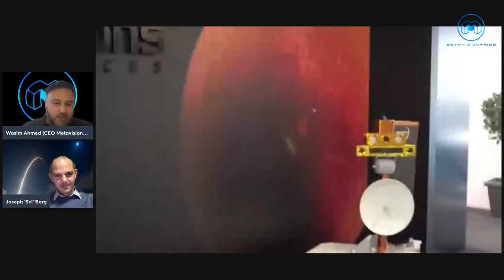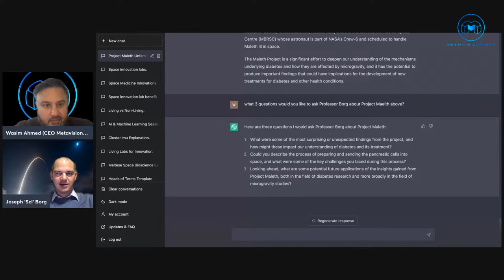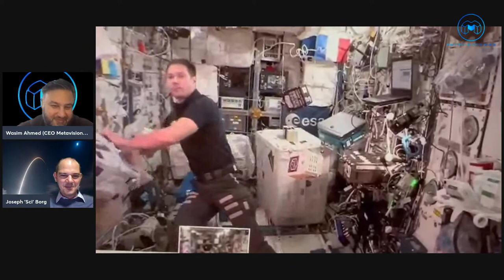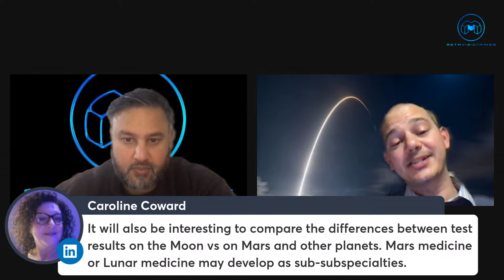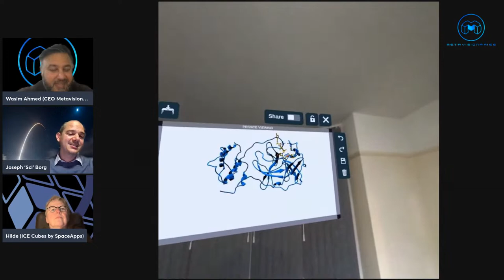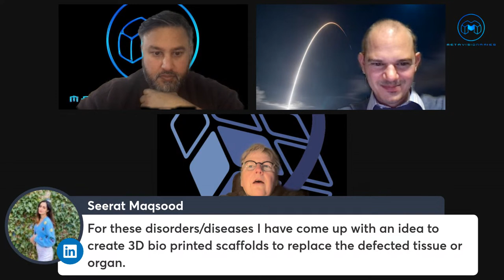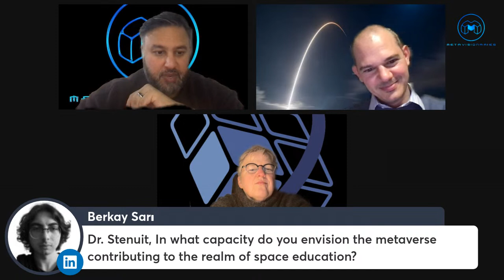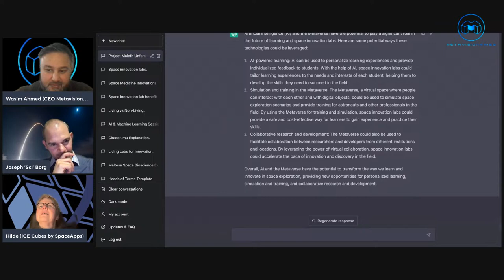Exploring the Intersection of Healthcare, Space, and Frontier Technologies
"Exploring the Intersection of Healthcare, Space, and Frontier Technologies with Special Guest Professor Joseph Borg" hosted by the ISU and Metavisionaries CEO Wasim Ahmed.

Join us for an exciting discussion on the intersection of healthcare, space, and frontier technologies, featuring special guest Professor Joseph Borg. This is a great opportunity for ISU students to learn about how different disciplines are changing the way we think about space and its applications on Earth.

Hosted by Metavisionaries and the International Space University, this live event will delve into how space can accelerate innovation and advance research for applications on Earth.

We'll be discussing Project Maleth, which launches to the ISS on March 15th, 2023. Titled "Microgravity effects on microbiome studies of Diabetic Patients," the project aims to investigate how microgravity affects the behavior of foot ulcer microbiomes, a major complication encountered in most patients inflicted with Type 2 Diabetes Mellitus that regularly have to undergo surgery for amputation.

The results of this experiment will be presented at the first-ever ISU and Metavisionaries Space Medicine Course (Details in the comments) in Oxford!

The project is a true international collaboration between the University of Malta and several respected institutions in the field facilitated by Spaceomix in conjunction with Space Applications Services, Weill Cornell Medicine; King Faisal Specialist Hospital & Research Centre, Metavisionaries, Nebula R & D, and the Mohammed Bin Rashid Space Centre (MBRSC) whose astronaut is part of NASA’s Crew-6 and scheduled to handle Maleth III in space.

Don't miss out on this unique opportunity to learn about the latest innovations at the intersection of healthcare, space, and frontier technologies at 7 PM CET!